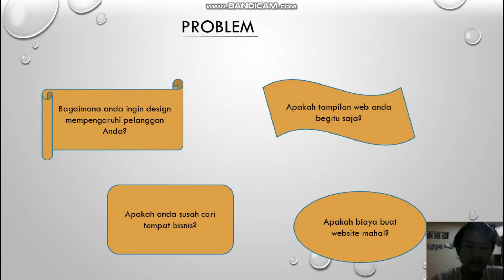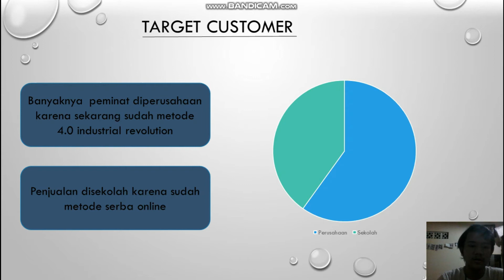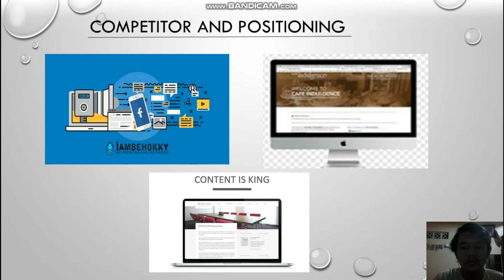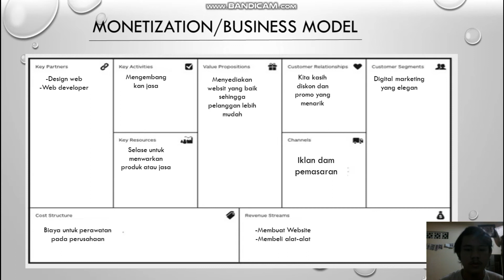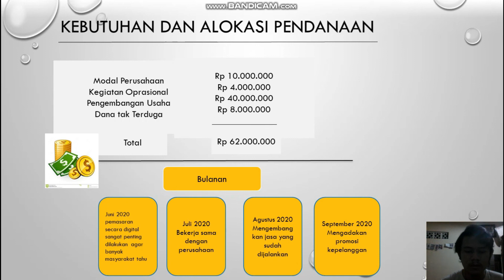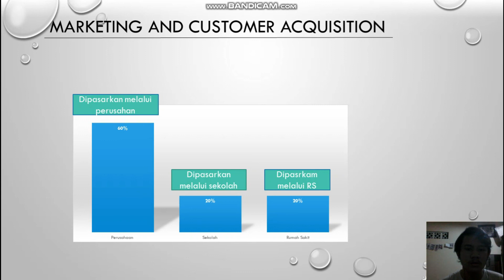Totebag Illustration/ Mirumi Store-Ade Viana Gantina-Kewirausahaan 1-ENFEST 2020